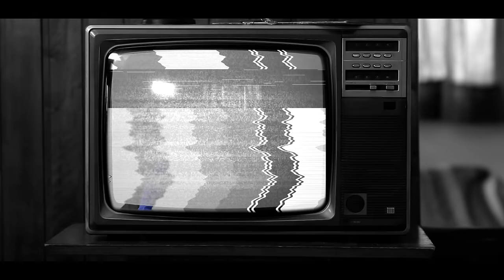Rahein Na Rahein Hum - SANJAY JODHA | XQLUSIV [official video 2024]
Angels Promotions Presents,
The Big Band XQLUSIV

Artist: Sanjay Jodha
Video By King Selecta
Bass: Rowell
Guitar: Karan Dasrath
Sax: Presham Boedhai
Mix And Mastering by SelectaBeats
Special Thanks : André (Club Playa)